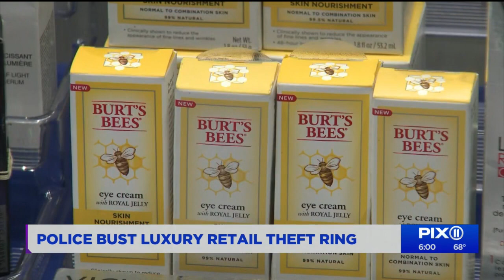NYC crime ring stole millions in clothing, gift cards, other items from stores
An alleged criminal mastermind directed thieves across New York City to steal millions in goods from drug stores and high-end stores over the course of several years, according to an indictment unsealed Thursday.